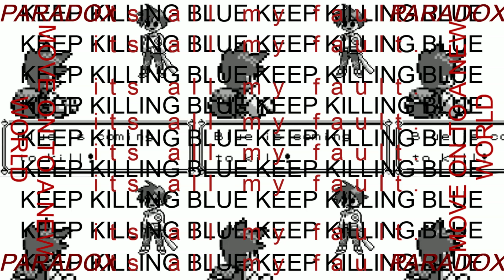Paradox By GD Runny (Lullaby D side/idk just a character swap)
expect these thumbnails to be alot more crazy from this point on cause the thing I usually use for thumbnails, pixlr, changed its shit entirely to be this ai generated bogus that I dont really care about. So I have to use a diff thing entirely.
For those not in the know I started this ages ago, to give an idea I started this sometime in early august before I posted the game over rechart of that month.
As such this is kind of all over the place quality wise and what not. But thats why I typically try to make these in around a weeks time and not 3 months.